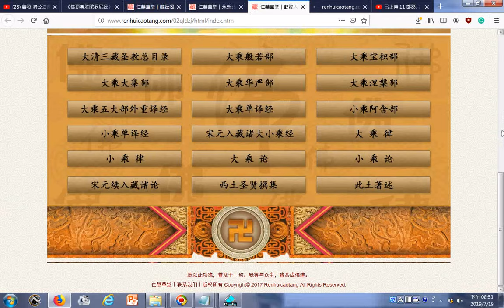瀏覽 雍正敕修乾隆大藏經大藏經 含目錄超連結與莊嚴佛像